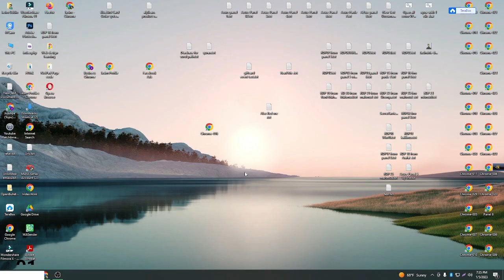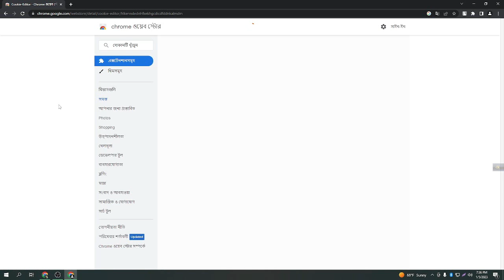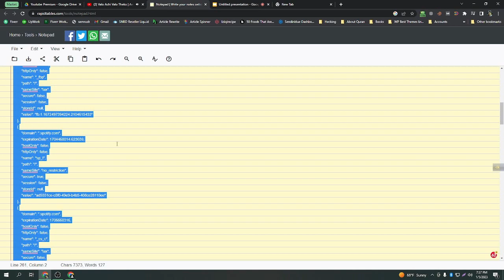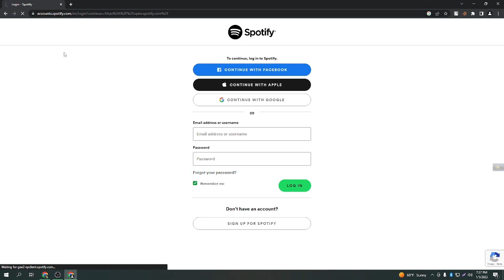How to use Coockie on website | login to website without User - Pass using coockie | Coockie Editor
In this video I've shown, how to use Coockie on website and login to any website without User and Pass | Cookie Editor Extension